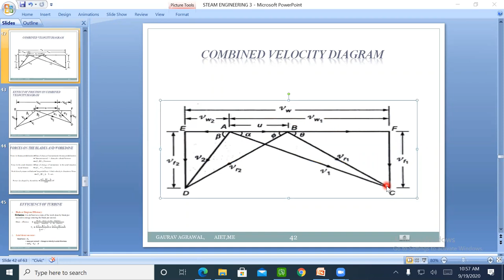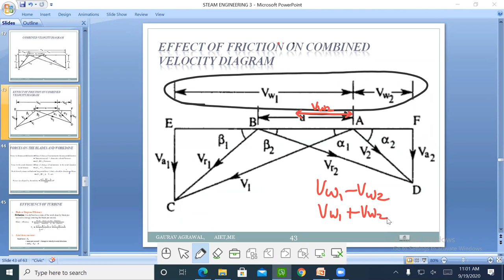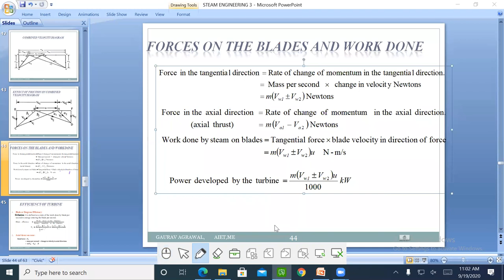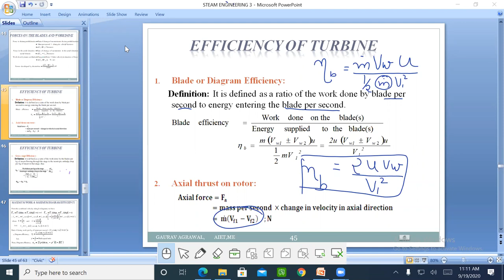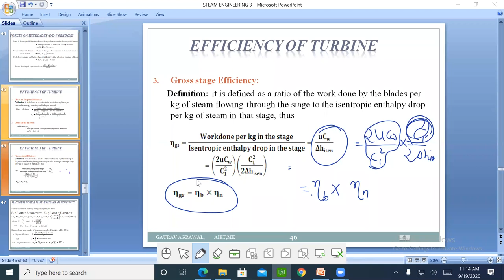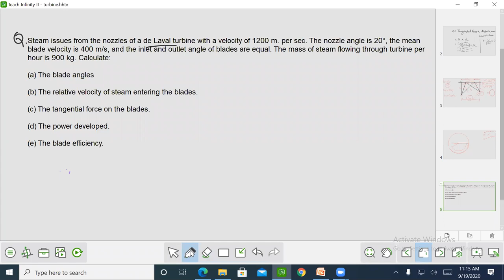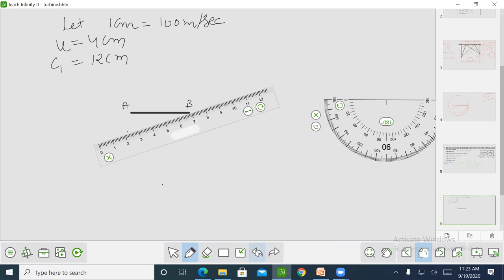Forces & Numerical |Lecture-15 |Steam Engineering-Unit-3| Sem -V by AryaCollege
V Semester
Topic - Forces & Numerical
 Unit-3